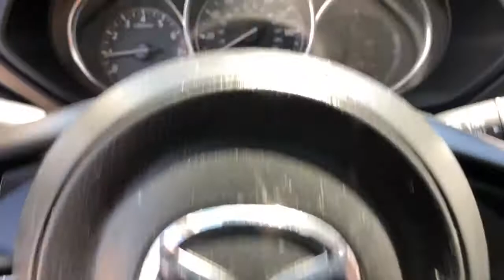2018 Mazda CX-5 Arvin, Oildale, Shafter, Wasco, Bakersfield, CA Z29678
Snowflake White Pearl Mica Used 2018 Mazda CX-5 available in Bakersfield, CA at  Bakersfield Mazda. Servicing the Arvin, Oildale, Shafter, Wasco, CA area.

Bakersfield Mazda
2900 Cattle Dr